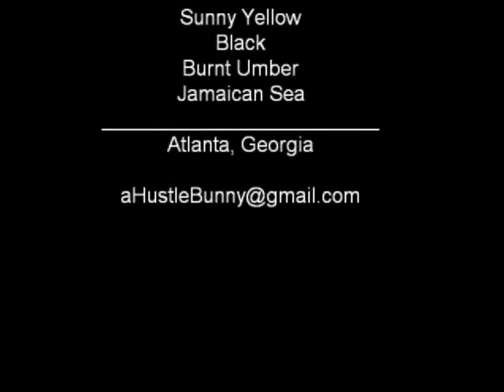Bajan Nails 1.0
bajantrio